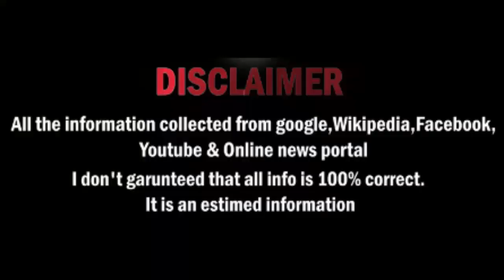Wilfried Zaha Lifestyle, Income, Career, House, Cars & Net Worth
Dazet Wilfried Armel Zaha is a professional footballer who plays as a forward for Premier League club Crystal Palace and the Ivorian national team. Zaha advanced into the Crystal Palace first team from their academy, in 2010

Graphics : No Copyright Motion Graphics